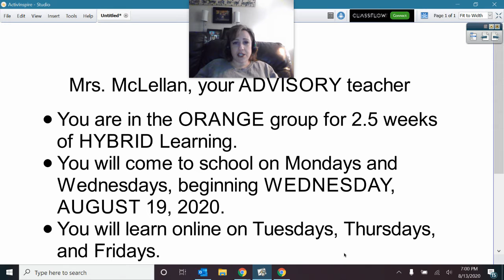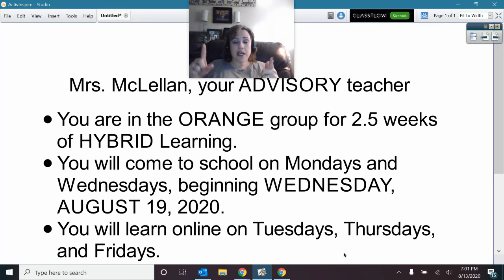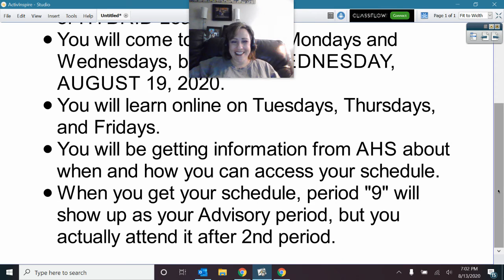Advisory ORANGE Back to School message